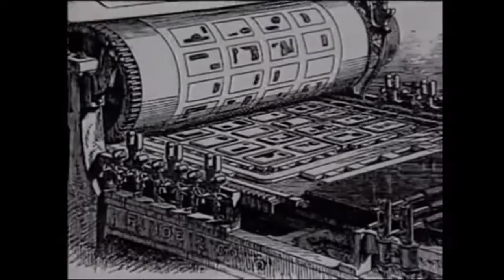Alfredo Domínguez Romero "La rueda" (1970)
Disco: Vida, pasión y muerte de Juan Cutipa